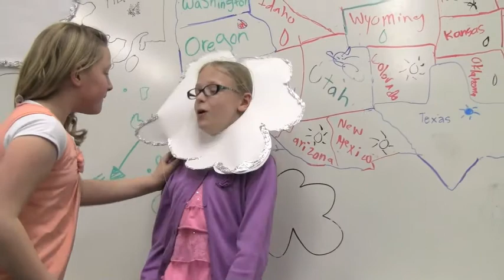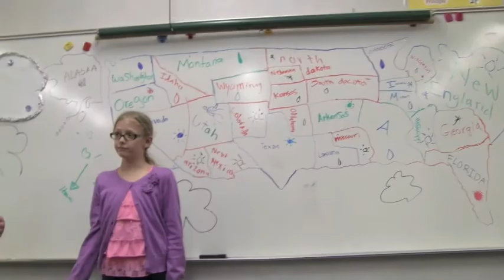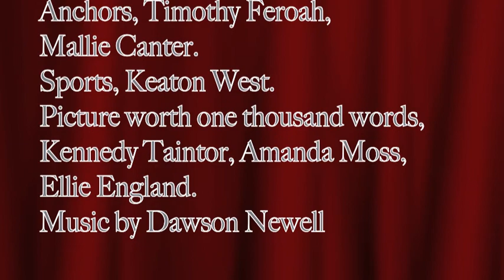The Day Idioms Came True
Honorable mention goes to Mr. Besendorfer's Class from Willow Springs Elementary for exceptional creativity in the production of the newscast, "The Day Idioms Came True". Our judges said of their entry:
"This film was entertaining. It had great humor and engaging characters."
"A cute, well-conceived, and well-acted film."
Congratulations, Mr. Besendorfer's class!